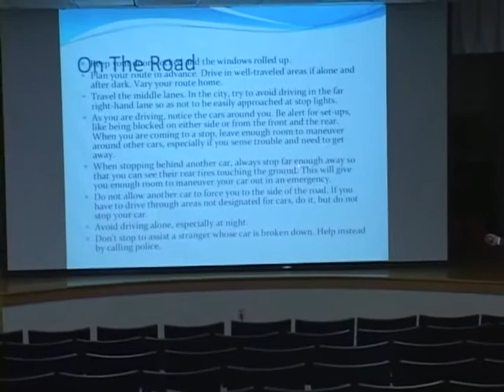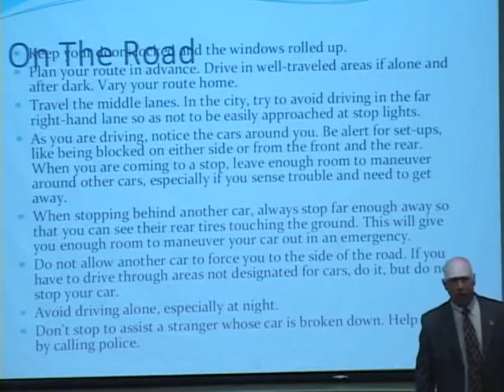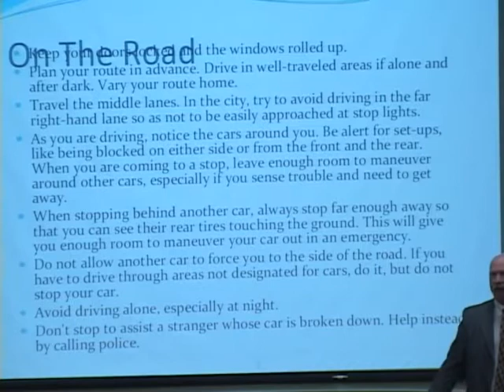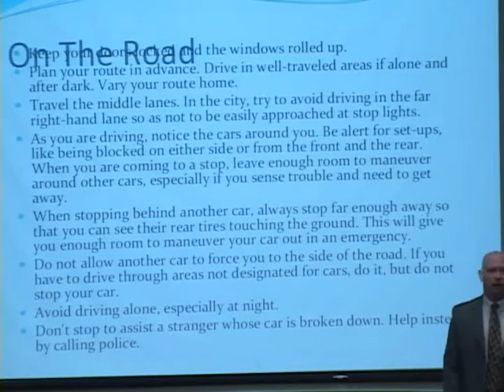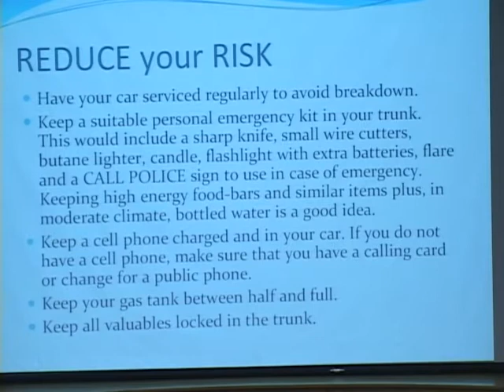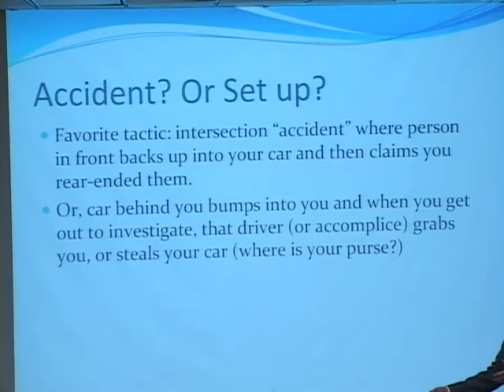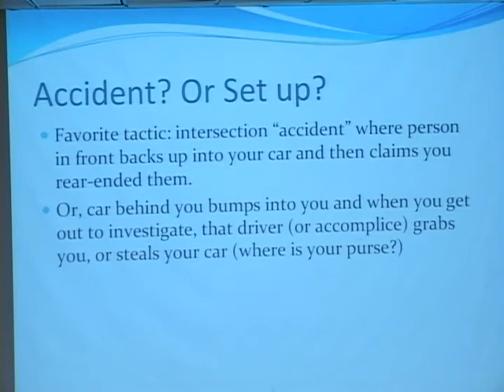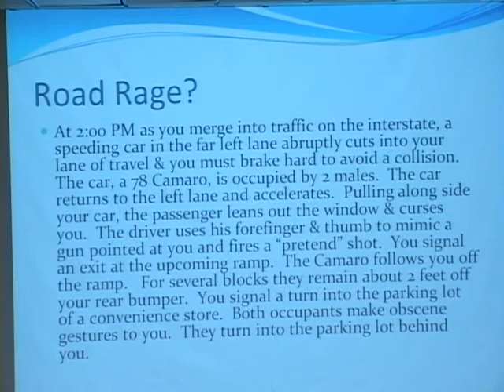Hostage survival best practices 4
Part 4
These videos on how to survive a hostage situation are excerpted from a presentation I did in about 2006. The entire presentation was an hour long.  I have edited it to a few short segments.  I trust you will find some of this useful.